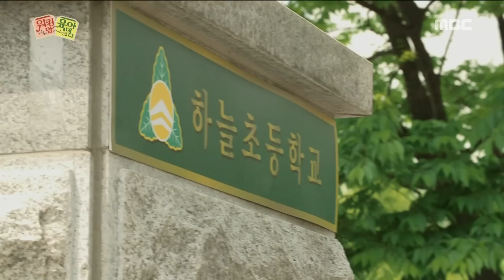[Working mom parenting Daddy] 워킹맘 육아대디 15회 - Gun-hyung & Eun Jung contact to parents. 20160527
Gun-hyung & Eun Jung contact to parents.